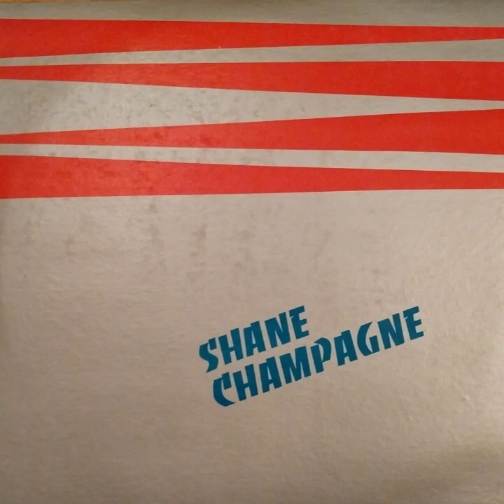Shane Champagne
EP from Boston-area band Shane Champagne, from 1980.

Digitized and uploaded to YouTube with permission of Gary Lavenson (Gary Shane).

From the jacket:
Gary Shane: Guitar, Vocals, and Late Techniques
David Champagne: Lead Guitar, Vocals, and Snide Techniques
Chip Dundee: Bass, Vocals, and Space Techniques
Ricky "ROCKET" Rothchild: Drums and Control Techniques

Mixed and Processed at Blue Jay Studios, Carlisle by GRAGG Lunsford
Engineered and *Produced by Michael Golub
Art: Joni Vallon
Photos: Shelburne Thurber
Additional Musicians:
    Mike Laden - Hammond Organ
    Lyle Mays - Keyboards

Tracks and approximate times:

Hold on to the Mystery: 0:00
Lead Me On: 3:15
I Don't Need a Knife: 7:00
Shadow World: 10:10
Money Talks: 14:10
Lonely Next to You: 17:00